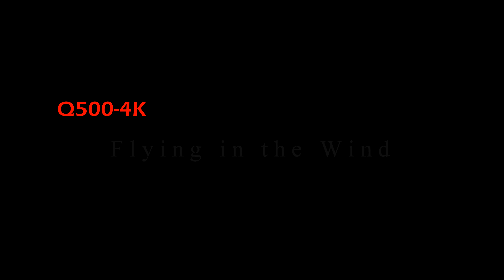This is what happens when you fly your Drone in the Wind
If your drone or quad gets caught in the wind and you are having a hard time getting it to come back home ... this video may be able to assist you in returning your craft safely.